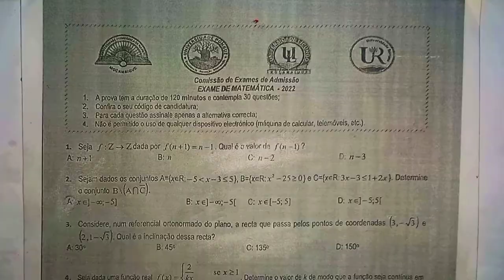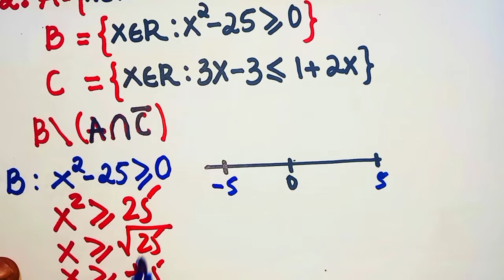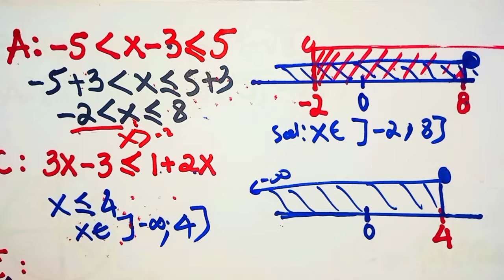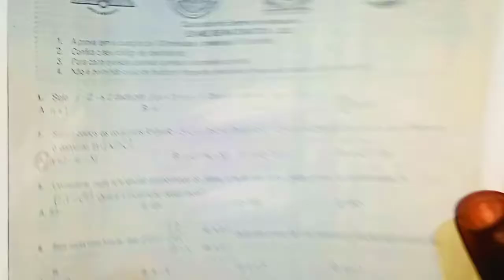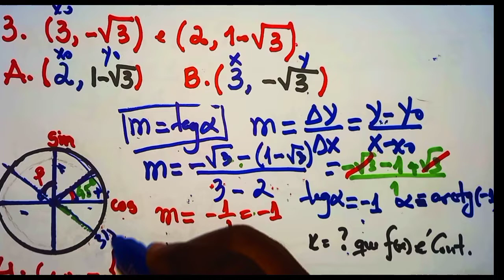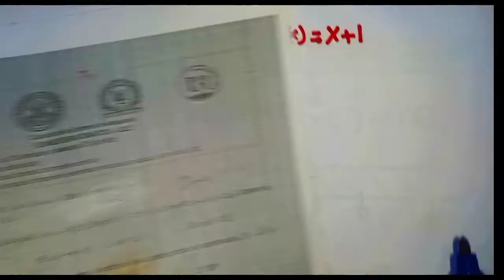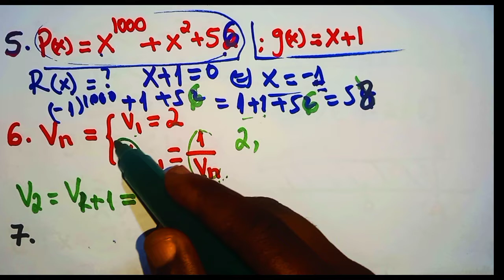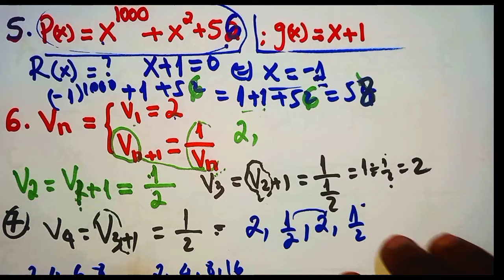RESOLUÇÃO DE EXAME UP 2022 MATEMÁTICA ADMISSÃO Passo a Passo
Descubra aque como realizou o seu Exame!

Assista a Parte II deste Exame Passo a Passo, Facil -AINDA NAO DISPONIVEL,AGUARDE!!

Curso de Matemática básica POLÊMICA passo a passo.

SUBTRACÇAO COMPLETA IMEDIATA  DOS GÉNIOS PASSO A PASSO SEM PEDIR MAIS EMPRESTADO 10.

SUBTRAÇÃO DIFERENTE SEM PEDIR EMPRESTADO COM MÉTODO-GÉNIOS IMEDIATOhttps: //youtu.be/-sHCQCpIwpQ

Neste Video explico Passo a Passo como Ingressar a UEM.

Quer nos comunicar ?, Endereço :
QUE TE AJUDA A ADMITIR A UEM-INFALIVEL REGRAS..